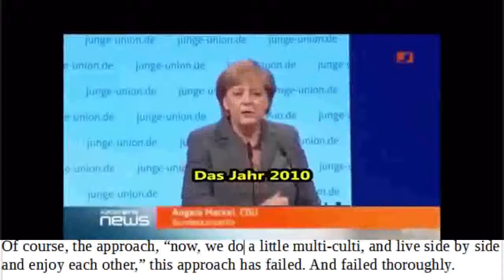Merkel vs Merkel